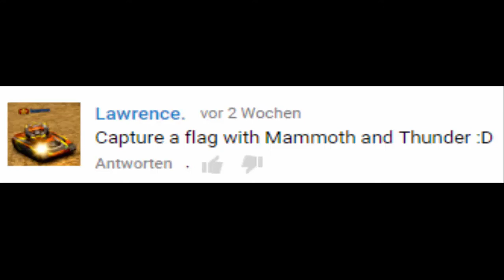II Tanki Online II - Challenges #1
Das ist das langerwartete Challenge Video (100 Abo-Special). Viel Spaß beim Schauen.